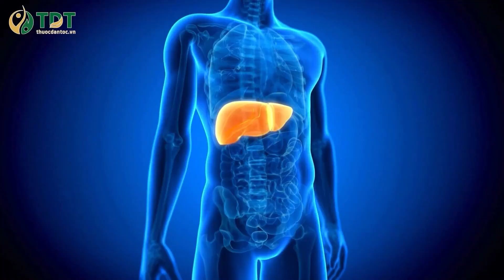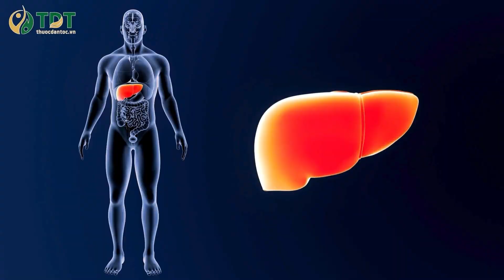Tọa đàm: “Ứng dụng YHCT trong điều trị gan nhiễm mỡ”| Mở lối trị bệnh an toàn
Ngày 05/06/2024, Trung tâm Nghiên cứu & Ứng dụng Thuốc Dân Tộc kết hợp cùng ban lãnh đạo Dự án Bảo vệ Gan Mật Việt Nam (do Viện Y Dược Cổ Truyền Dân Tộc Tradimec thành lập) tổ chức buổi tọa đàm “Ứng dụng YHCT trong điều trị gan nhiễm mỡ”. Với sự tham dự của các chuyên gia YHCT đầu ngành, buổi tọa đàm đã cung cấp nguồn thông tin chính thống, chuẩn y khoa, giúp cộng đồng nâng cao kiến thức về bệnh lý gan nhiễm mỡ và có hướng bảo vệ sức khỏe chính xác nhất.